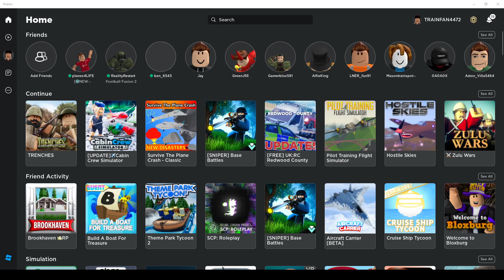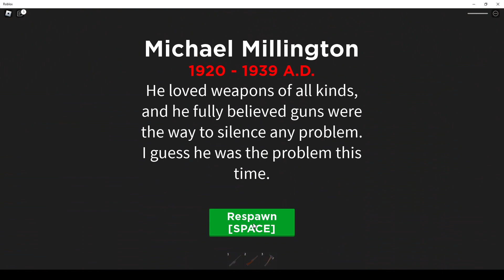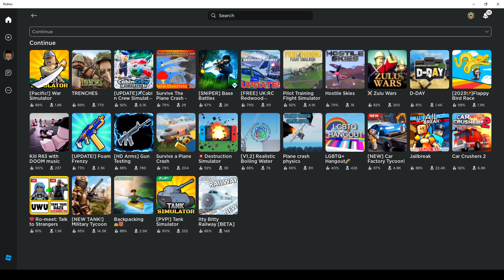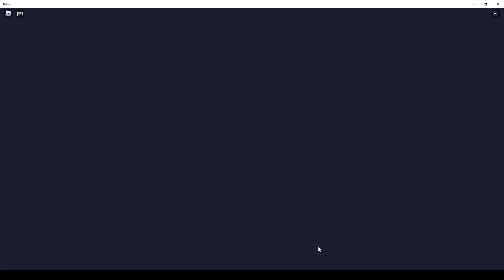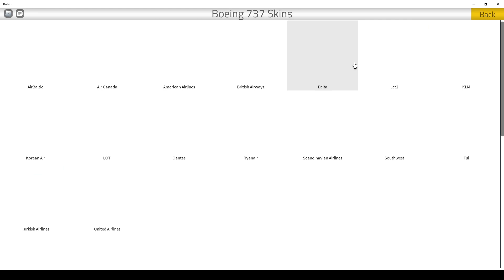playing two games on ROBLOX